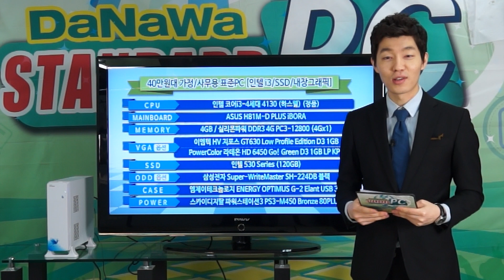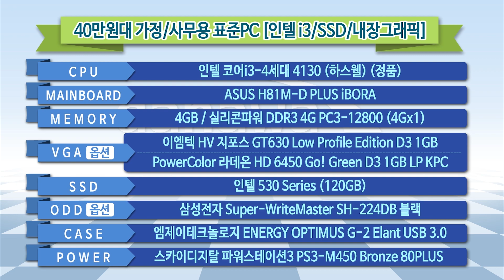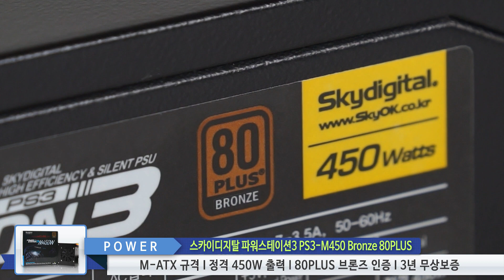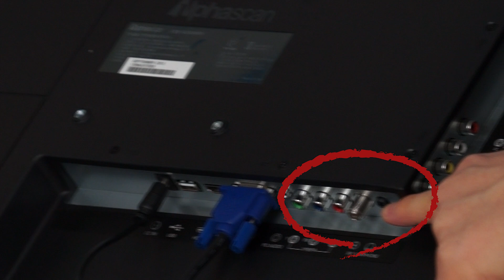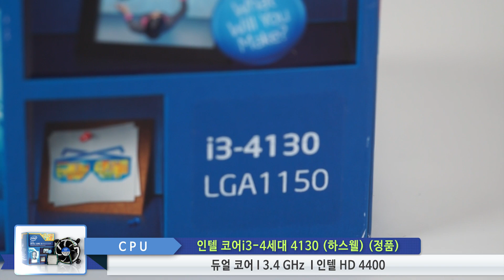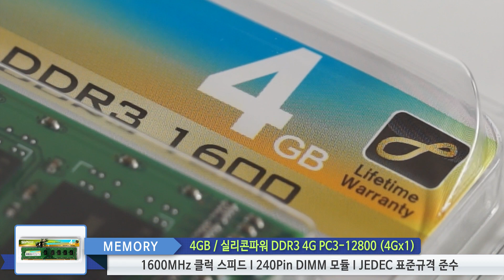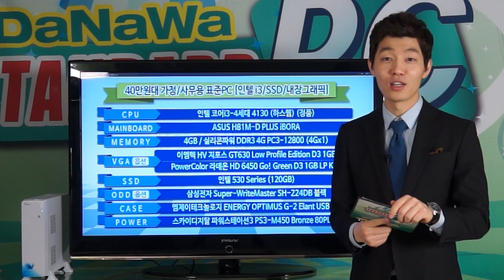2014년 2월 표준PC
2014년 2월 표준PC